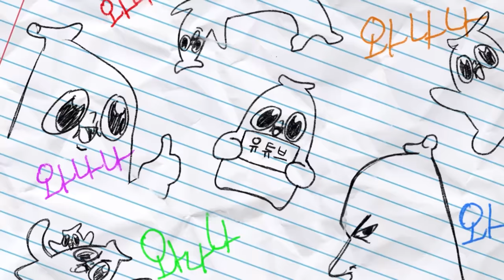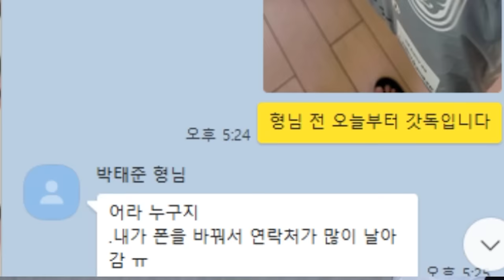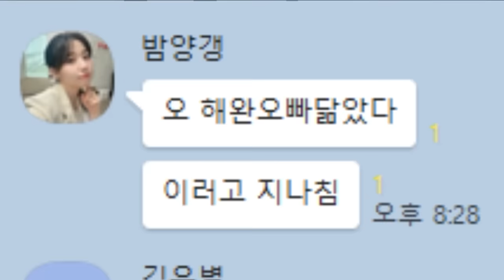와나나 메이저 크루에 들어가다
통합만 남았는가